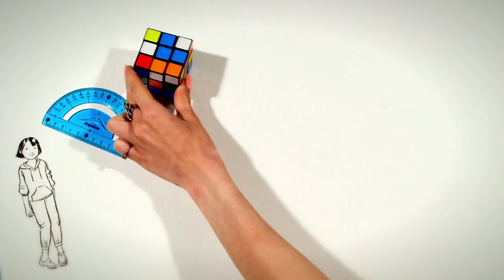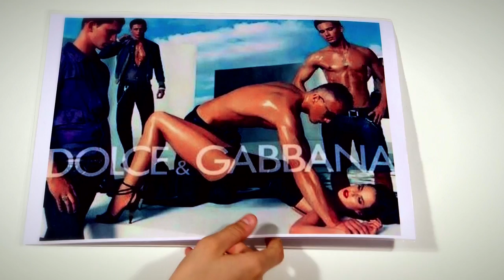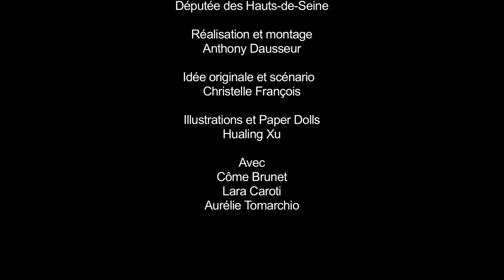Basta le sexisme!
"Basta le Sexisme!" est un film artistique et éducatif du Collectif Sangs Mêlés pour sensibiliser les ados et jeunes adultes sur les questions de sexisme et de stéréotypes de genre.

Il s'adresse aussi bien aux jeunes en libre accès qu'aux enseignant-es, encadrant-es, personnel éducatif à la recherche d'outils de sensibilisation et créateurs de débat.

Ecrit par Christelle François, réalisé par Anthony Dausseur, interprété par Aurélie Tomarchio ainsi que Côme Brunet et Lara Caroti (voix et mains). Illustrations de Hualing Xu.

Avec le soutien de l'ACSE des Hauts-de-Seine et de la Réservé Parlementaire de la Députées des Hauts-de-Seine Jacqueline Fraysse.